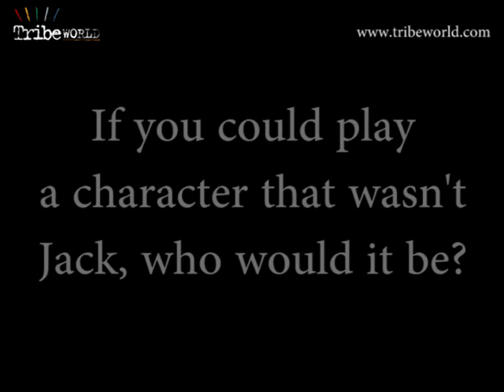Inside The Tribe 8: Interview with Michael Wesley Smith (Jack)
Michael Wesley-Smith (Jack) was interviewed in the USA to talk about his character Jack and The Tribe... and here it is, recorded in Atlanta, Georgia.